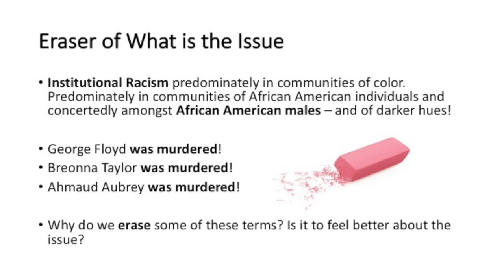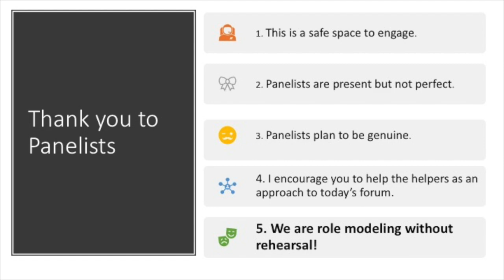Intersection of Health and Race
The College of Nursing and Health Professions invites you to hear the responsiveness of the faculty of Behavioral Health Counseling, Food and Hospitality Management, Health Services Administration, Marriage and Family Therapy, Nursing, Nutrition, Physician Assistant, and Physical Therapy to the racialized institutionalized violence occurring in predominately in the African American community in the United States. Faculty share insights and illustrations with the goal of supporting the educational and professional goals of students entering in to nursing and health professions.